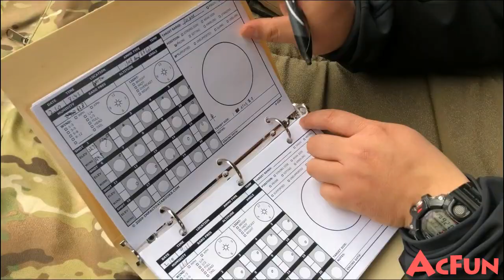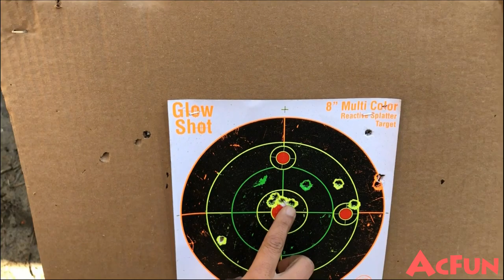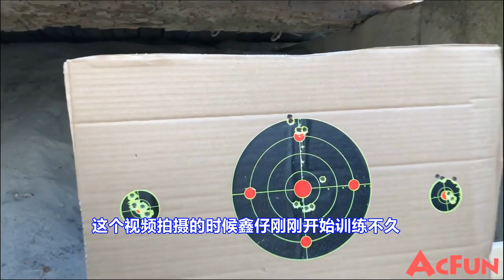北美报哥：Rockriver战术狙击枪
来自美国Rockriver武器公司的308口径战术狙击枪是怎么样的一个精准度呢？今天我们一起来看看！